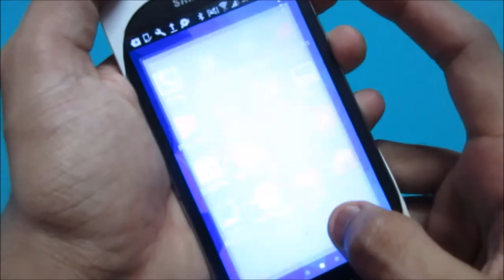3 AWESOME BALLOON TRICKS!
CHECKOUT 3 AWESOME BALLOON TRICKS!